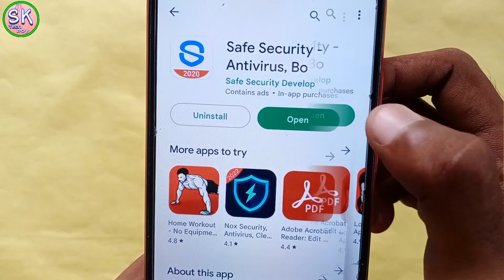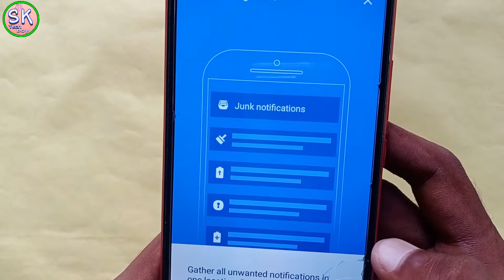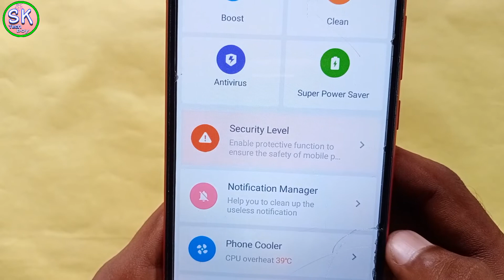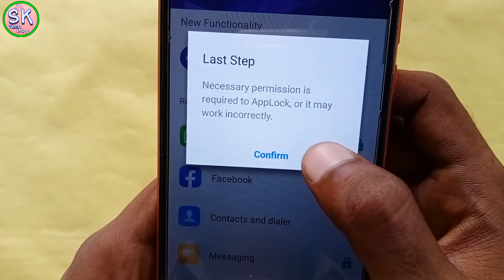mobile se virus kaise hataye | how to delete virus in phone | Best antivirus for android 2024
Cover Topics :-
phone me virus kaise pata kare

how to clean virus in vivo phone
mobile se virus kaise nikale
virus cleaner app
mobile me virus hai ya nahi kaise pata kare
mobile se virus kaise khatam karen
mobile se virus kaise delete karen
mobile se virus kaise clean kaise kare
free virus cleaner
mobile virus cleaner 2023
mobile hang problem solve
mobile heat and hang problem